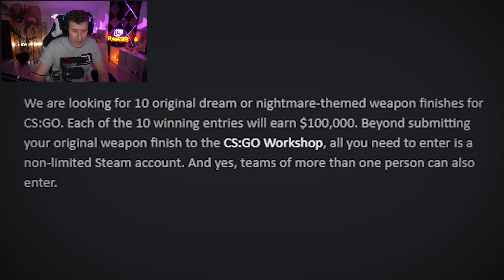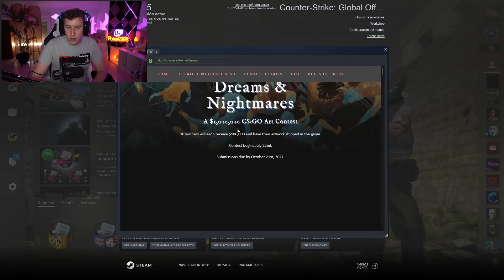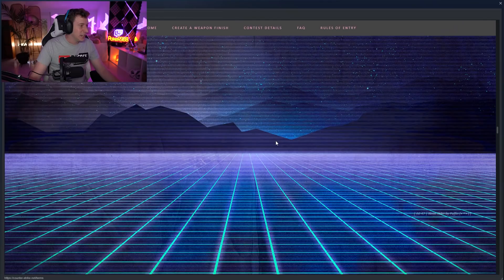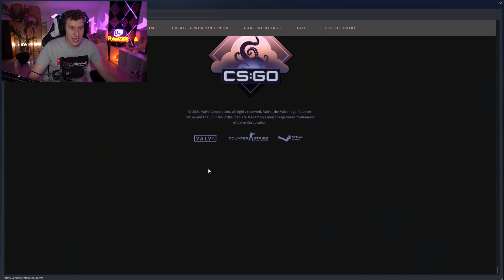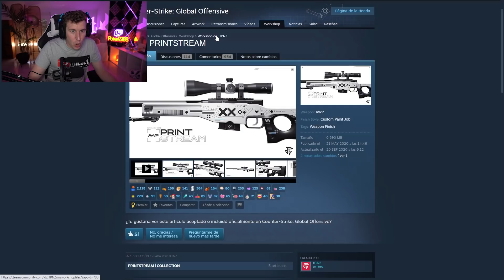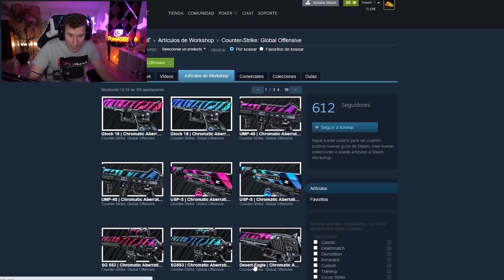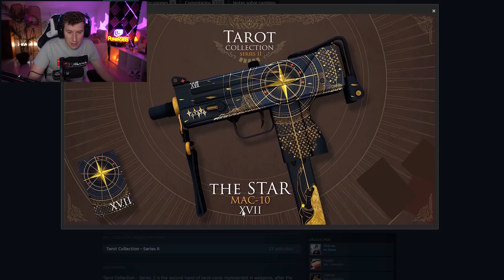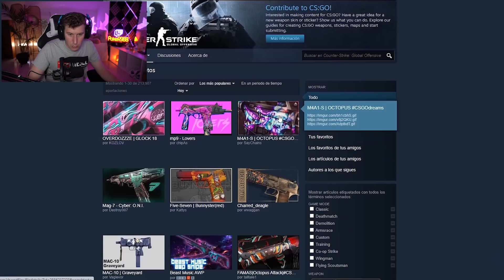LA MEJOR CAJA DE CSGO ESTÁ POR LLEGAR!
🔫SKINCLUB con BONUS [Hasta 7% DE BONUS💰]